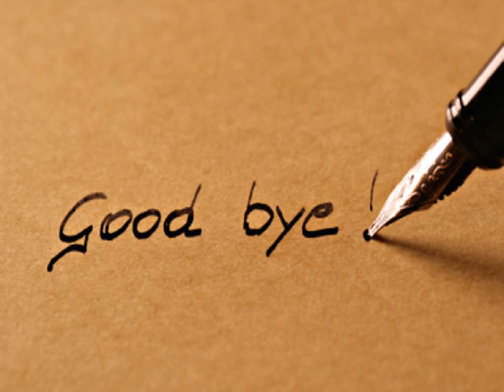케이윌 08 버릇 kpop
항상 최선을 다하는 그리고 좋은 k-pop을 올리고자 노력할께요 ^^